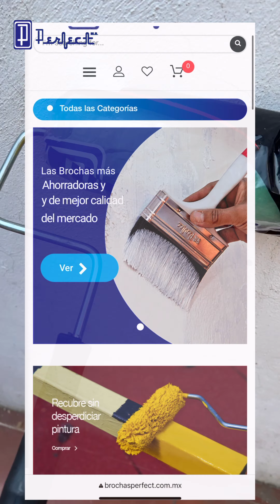DIA DE PINTURA! CON PINTURAS DUAR Y RODILLOS PERFECT